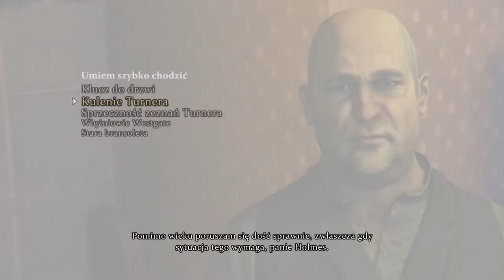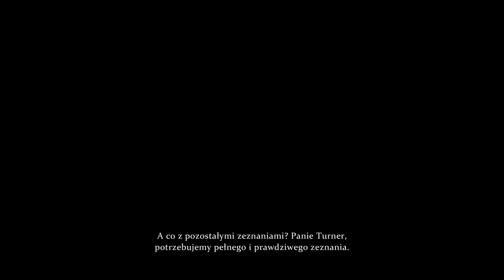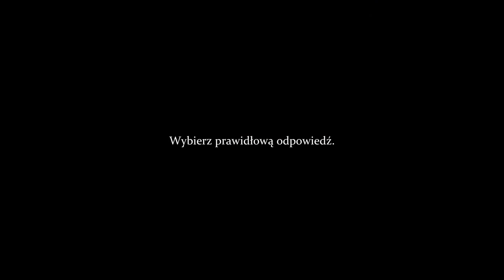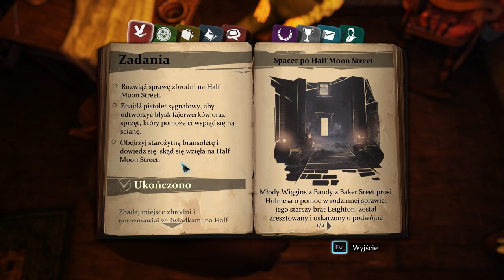Sherlock Holmes Crimes and Punishments 2020 12 05 11 21 23